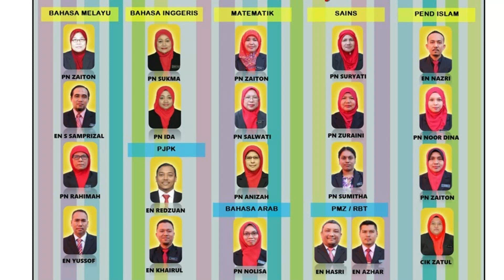ADIWANGSA SKTB 2019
Selamat berjuang kepada calon-calon UPSR SKTB 2019